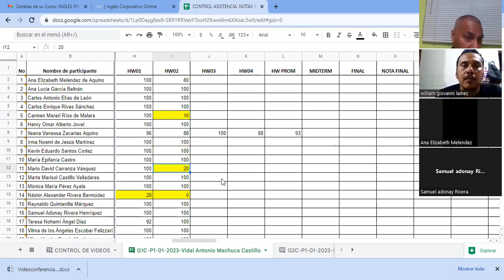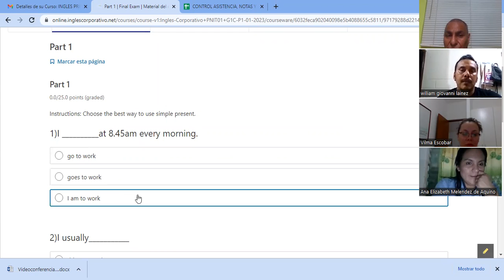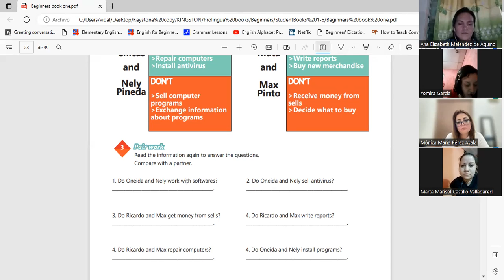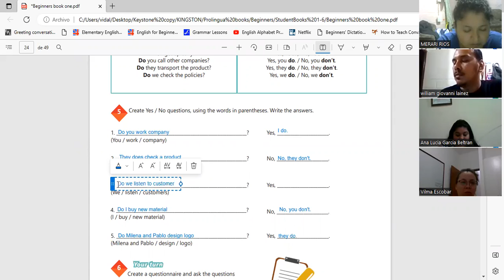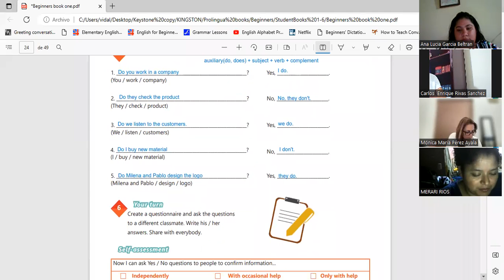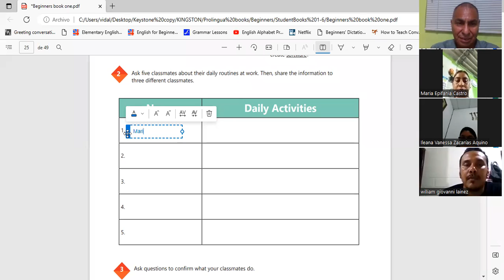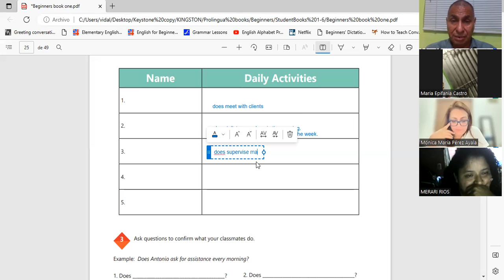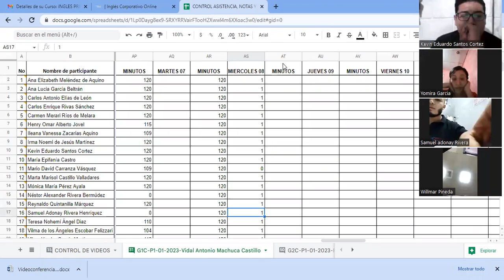Sesión 10-7-02-23-29750-8048-0002/2023-Machuca-Simple present practice daily routines.